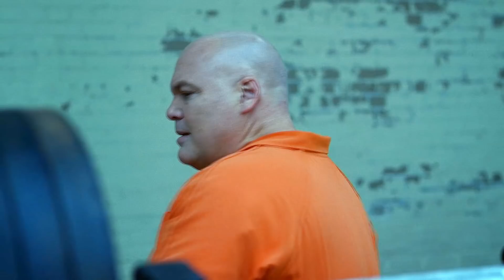Cut You Down [The Punisher]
I love Frank Castle. The Punisher was an enjoyable watch minus the pointless sex scenes. Someone else did a Punisher video with this song but I didn't watch it and it was made before the series came out, so boo hoo.

Coloring: Mine

ANNESOSHIFEATURES for the heck of it.